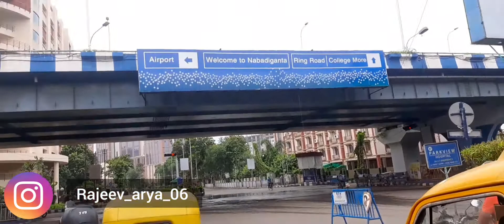Kolkata |New Town |Hanging Restaurant |west bangal | Viswa Bangla gate |aisa kbhi nhi dekha hoga..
Is video me aap ye janege ki Kolkata lockdown me kaisa h or kya kya ghum skte h kon sa chij band h and sath hi apko ek aisi jagah se rubru kryenge jo ki aap bhi dekh kr bolenge wah Kolkata wah!
or ek baar jarur aaye Kolkata or yha ke emotion ko dekhe.

letest vlog